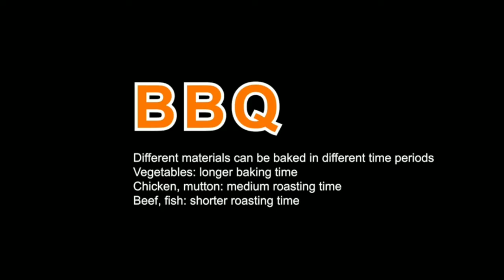5 Best Oven Proof Baking Dish 2021 | Shopping ideas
✅ IF YOU WANT TO BUY THESE PRODUCTS CLICK ON THE FOLLOWING LINKS✅

5.✅ Silicone Baking Pan
4.✅ Cake Baking Pan
3.✅ LEETOYI Porcelain Bakeware Set
2.✅Bentgo Glass (Gray) – Leak-Proof Pan
1.✅
Shopping ideas

cake tin,
cake mould,
pie dish,
loaf tin,
bakeware,
muffin pan,
oven tray,
angel food cake pan,
bread tin,
brownie pan,
baking trays,
cake mold,
rimmed baking sheet,
baking tin,
wilton cake pans,
8x8 pan,
cupcake pan,
mini loaf pan,
lasagna pan,
cookie sheets,
6 inch cake pan,
pyrex baking dish,
pullman loaf pan,
springform cake pan,
oven pans,
9x9 pan,
best baking sheets,
13x9 pan,
9x13 baking dish,
6 inch cake tin,
9 inch cake pan,
half sheet pan,
shopping ideas,